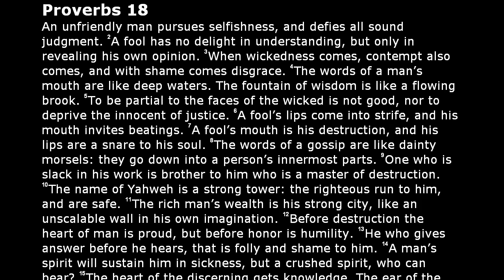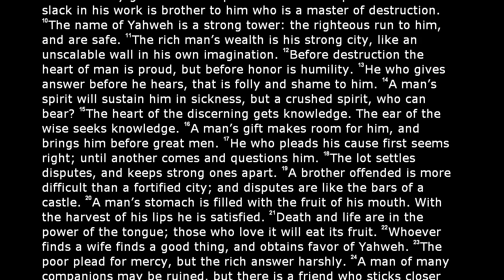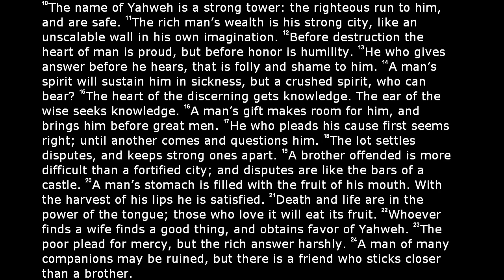The Holy Bible - Proverbs Chapter 18 (World English Translation)